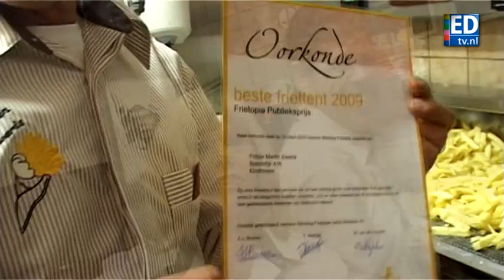De lekkerste friet komt uit Eindhoven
De kleine frietzaak van Martin Zwerts aan de Boschdijk in Eindhoven is één van de vijf beste friettenten van Nederland. Website Frietopia reikte hem zaterdag een oorkonde uit. EDtv was benieuwd naar het geheim van de familie Zwerts. Camera & montage: Dennis Faro / Verslag: Stephan Gabriëls